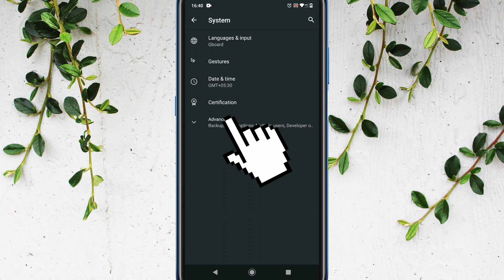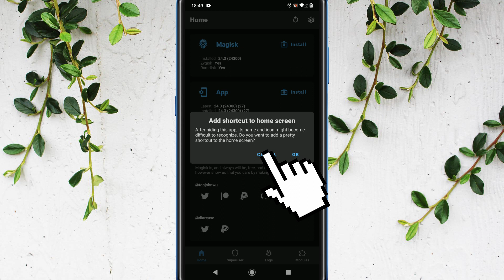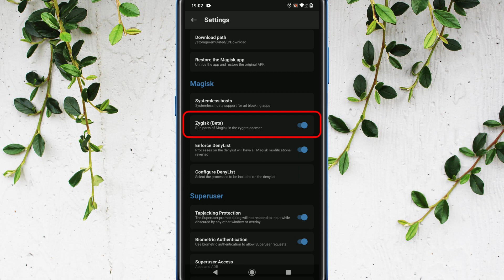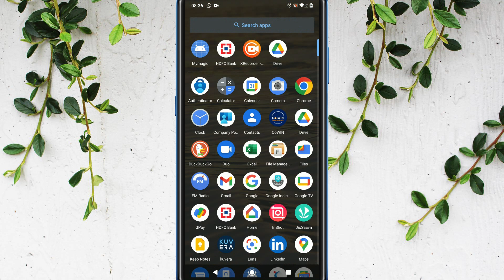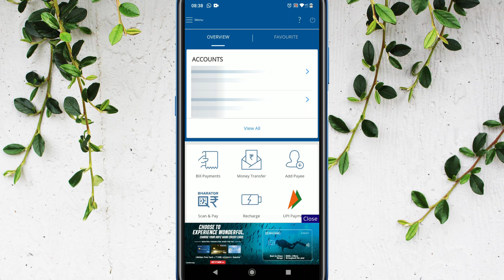How to use Banking apps on Rooted Phones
How to run BANKING and other sensitive apps on ROOTED custom ROM Android Devices
app not working on rooted phone
app not working on custom ROM
magisk hide not working
zygisk not working
hide root magisk
app not working on bootloader unlocked phone
banking finance financial and sensitive apps not working
How to Hide Root & Use Banking Apps on Android in 2022
How To Use Banking And Finance Apps On Rooted Android
Is rooting safe for banking apps?
Is it safe to use banking apps on rooted Android?
rooted phone apps not working
Why does my banking app say my phone is rooted?
Is it safe to use banking apps in a rooted phone
Why can't banking apps be used in rooted phones
Is using banking apps in a rooted custom ROM based
Run any banking app in rooted device
Using bank apps on rooted LineageOS Device
my banking apps keeps detecting root even after hide
unable to open banking app due to rooted device error
How can my banking app still detect root
This ONE banking app keeps detecting root
how to run apps that don't run on rooted android
do banking apps work on rooted phones
hide magisk from banking apps 2022
magisk banking apps
the application is not supported on rooted device
how to hide root without magisk
axis bank app on rooted device
banking apps on rooted phone
banking apps magisk
android root banking apps
root banking apps
banking apps rooted phones
using banking apps on rooted android
mobile banking root
banking rooted
hide root magisk latest
hide root from apps
hide root from banking apps
hide root in magisk 24
hide root from banking apps magisk
hide root module magisk
hide root apk